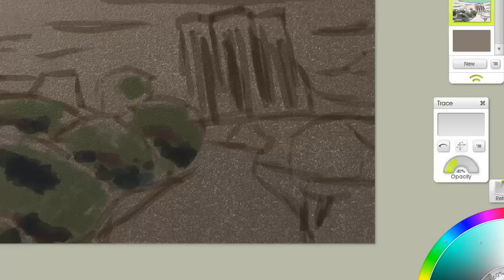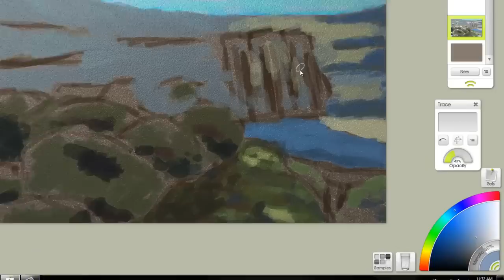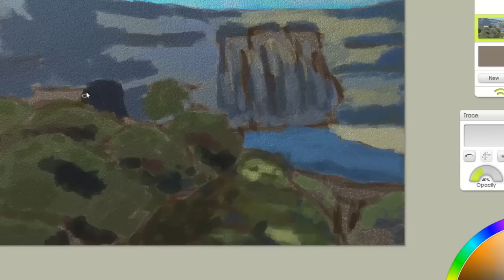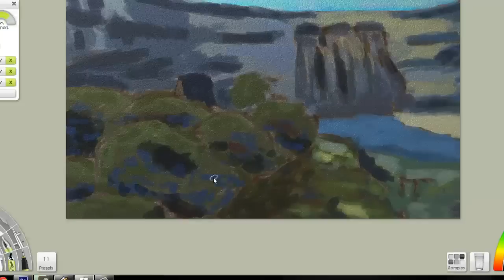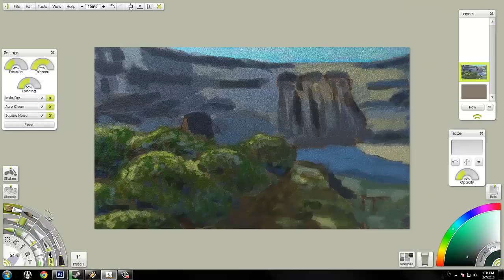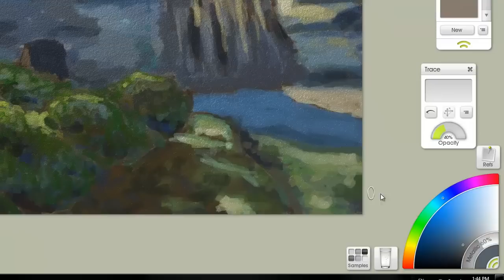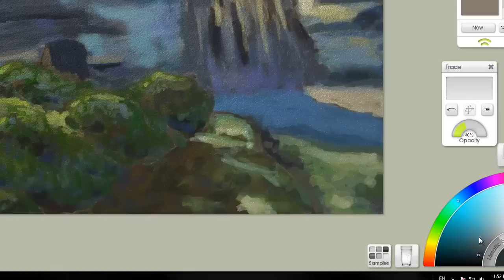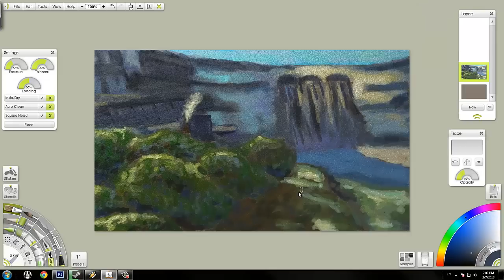Queensdale Dam GW2 Painting (Screen Cap)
A video showing me paint this GW2 painting in ArtRage. I spent somewhere between 70 and 80 minutes on it.